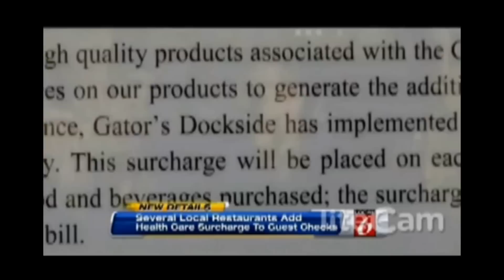Restaurant Charges 'Obamacare Surcharge'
There's never a bad time to make a bad political statement. This one made me giggle a little bit, because it proves beyond all measure that the cost to cover employees is minimal. Would you mind paying 33 cents on your bar tab to make sure that employee serving you was healthy? I wouldn't...

Clip from the Wednesday, February 26th 2014 edition of The Kyle Kulinski Show, which airs live on Blog Talk Radio and Secular Talk Radio monday - friday 4-6pm Eastern.